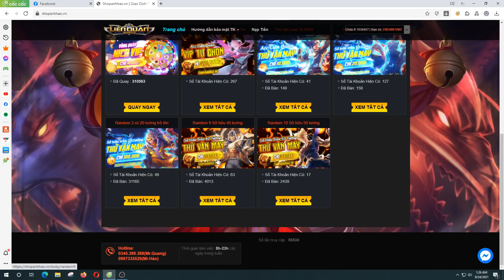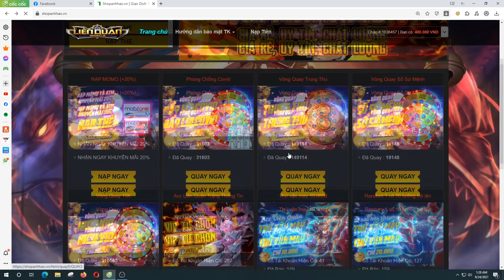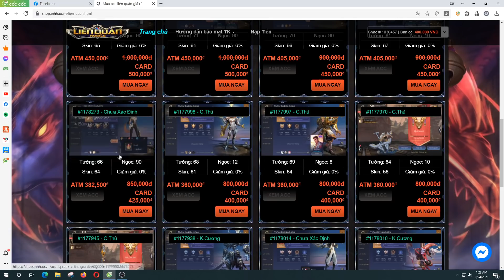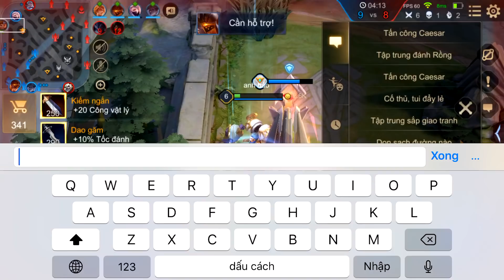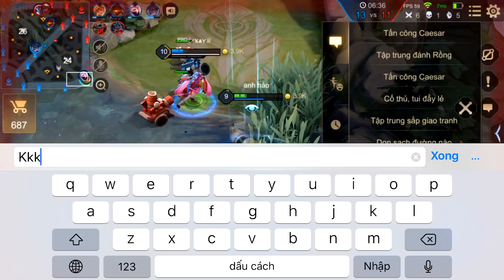Liên Quân _ Dù Lao Vào Team Bạn Nhưng Không Ai Dám Đánh | Max Đáng Sợ Thế Sao